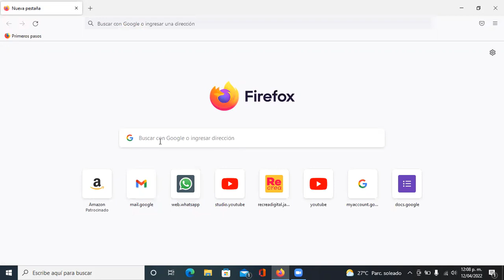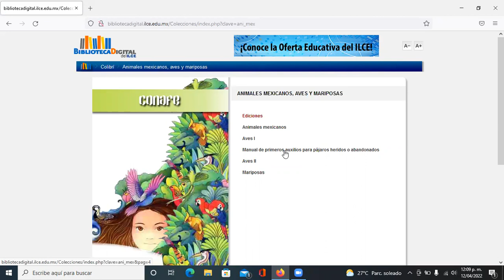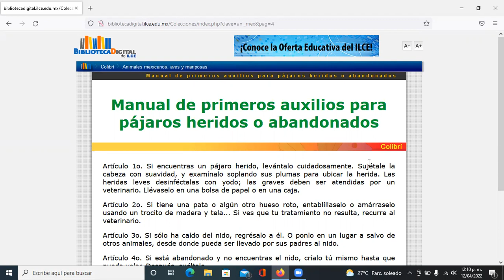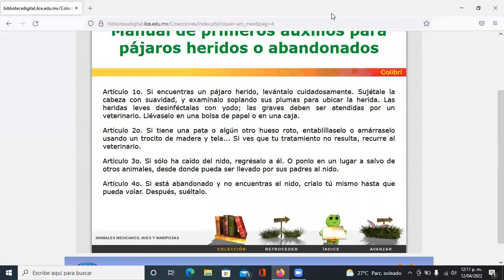Animales mexicanos aves y mariposas 3 Manual de primeros auxilios para pájaros heridos o abandonados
Lectura en voz alta de algunas consideraciones a tomar en cuenta, cuando te encuentras algún animal herido o perdido.